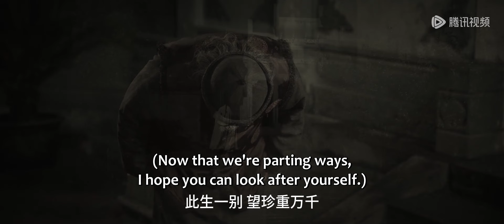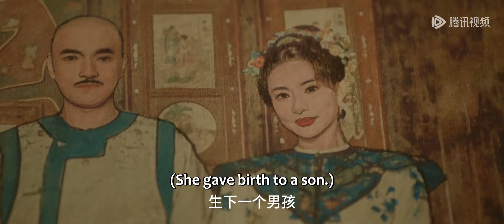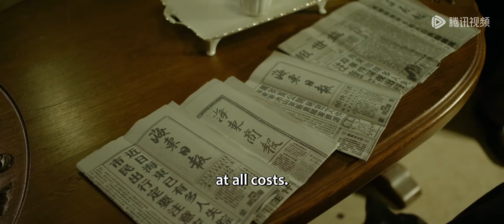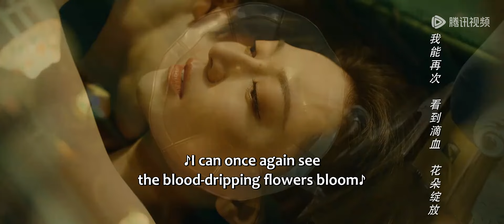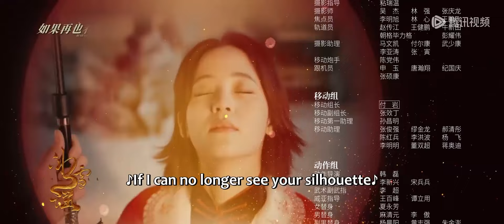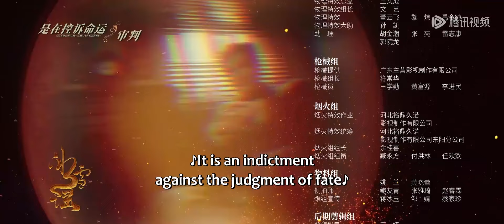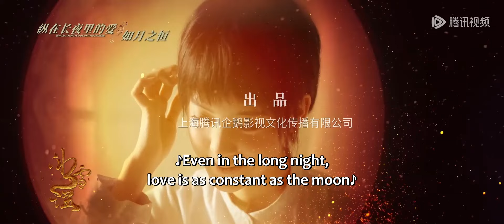【腾讯奇幻爱情剧】《冰雪谣 Snow Fall》EP19——金靖雪、厉英良再也不掩盖心底的情感 （高伟光、欧阳娜娜）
☆ 疯狂过后是告别！到WeTV收看《冰雪谣》👉CLICK NOW

【剧情介绍】
在乱世纷争中，心怀天下、坚守底线的海东市名流沈之衡（高伟光 饰）因拒绝海东军笼络而遭追杀，幸得盲女米岚（欧阳娜娜 饰）雪夜相救，二人命运交织。为调查沈之衡，海东军携手沐氏家族后人设计抓捕他，历经数次险局，他是否能顺利脱身……乱世风云中，他们以爱为盾，共赴生死，书写了一段 命运彼此牵绊，互相救赎的故事。
集数：24集
主演：高伟光、欧阳娜娜、董思成、黄梦莹、任世豪

00:00 更多精彩视频尽在 WeTV / Tencent Video APP
00:30 下载 WeTV / Tencent Video APP 看海量完整版腾讯视频